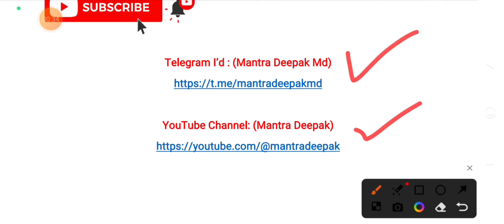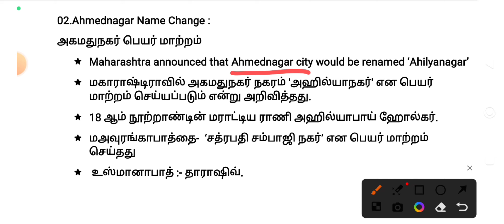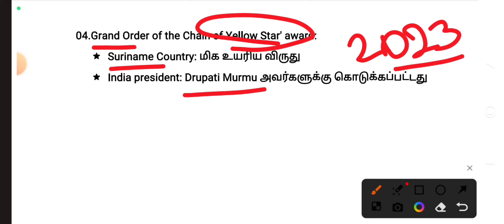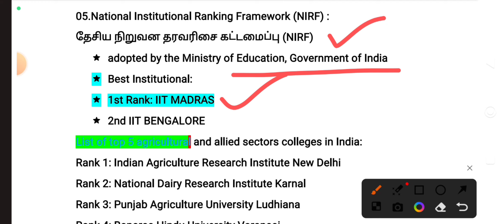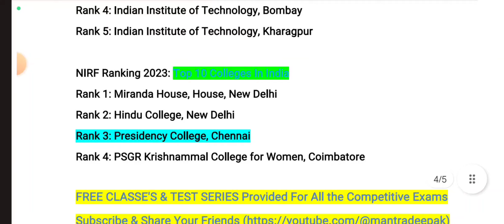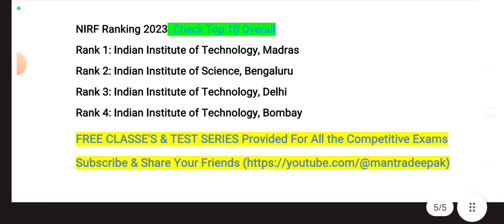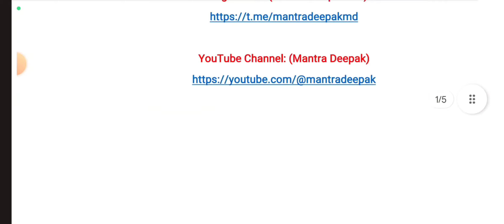JUNE-06 CA ONE LINER | இதை மட்டும் படித்தால் போதும் | For TNPSC |UPSC| SI | PC |TET |TRB | SSC | RRB